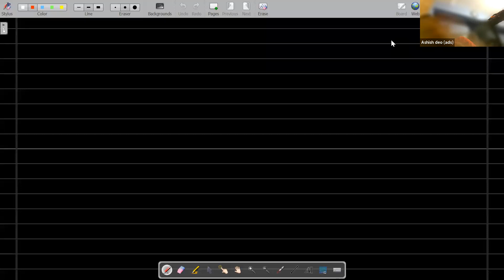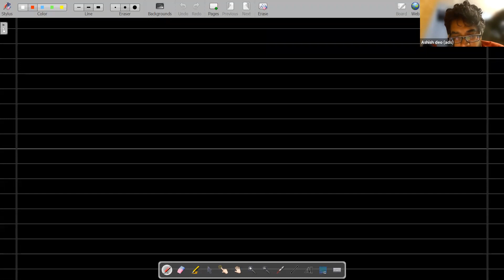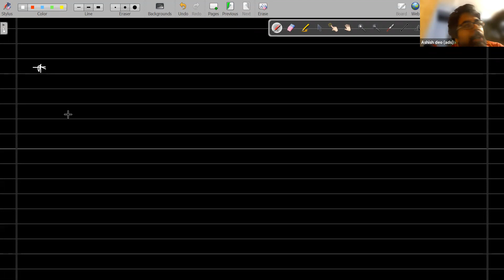Lec 13 - Probability - 24/7/21